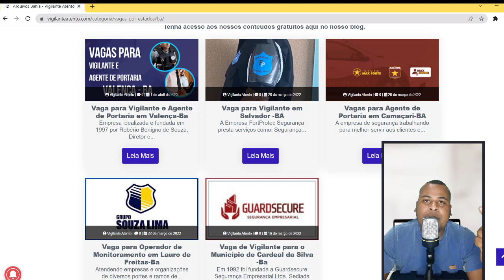Vagas para Vigilante na Bahia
Confira agora as vagas mais recentes que foram ofertadas no estado da Bahia
Bem vindo ao canal vigilante atento – Aqui você encontra vagas de emprego,
Notícias, Dicas, Aperfeiçoamento Profissional e Vários Assuntos Relacionados
a Segurança Privada no Brasil.
Seu Currículo de Vigilante Mais Atrativo e Estratégico
Site Vigilante Atento – Vagas Para Vigilante em Todo Brasil
[ Treinamento Gratuito] Renda Extra Para Vigilantes
Curso Supervisor de Segurança - Operacional Administrativo
Curso Técnicas em Segurança Bancárias
Curso Operador de Videomonitoramento
Curso Liderança e Técnicas Operacionais
Grupos Exclusivos de Emprego:
Marcos Oliveira, Criador do Site e Redes Socias "Vigilante Atento", Vigilante Profissional, Formado em Gestão de Segurança Privada e Empreendedor Digital

Em 2019, criou o site Vigilante Atento, um portal exclusivo de vagas de emprego da segurança privada. Seu objetivo é ajudar profissionais que buscam uma colocação ou recolocação no mercado de trabalho.

Todos os dias, pesquisa vagas de emprego ao redor Brasil e compartilha através das redes socias do vigilante atento.